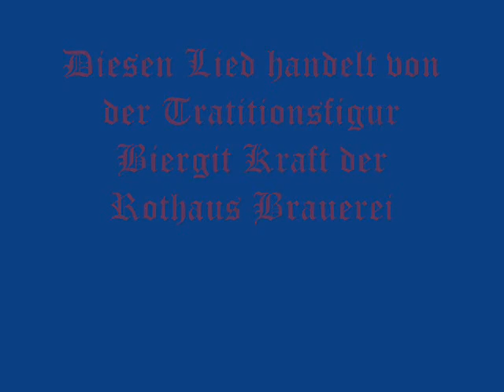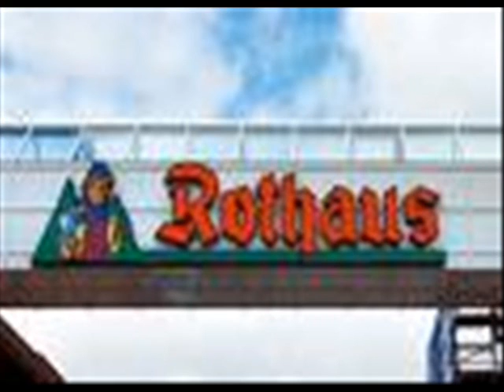Biergit Kraft-Rothaus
Geiles Lied Interpret leider Unbekannt.
Die Bildern wechseln geht aber ne weile und sin Unscharf